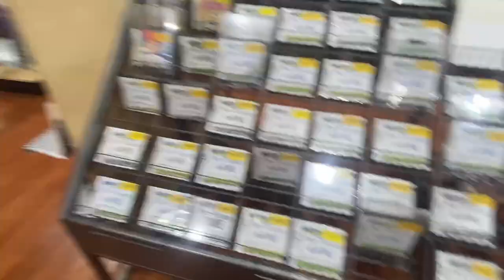DESTROYING STUFF IN THE MALL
Me and clayton doing stupid stuff in the mall.